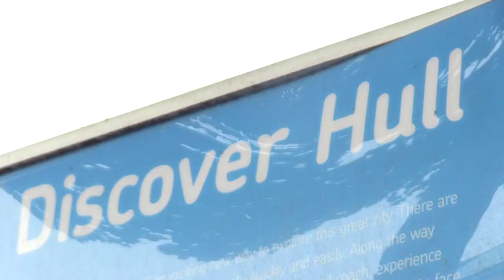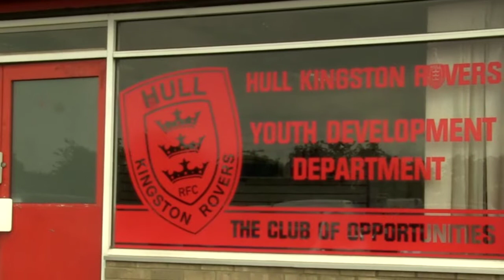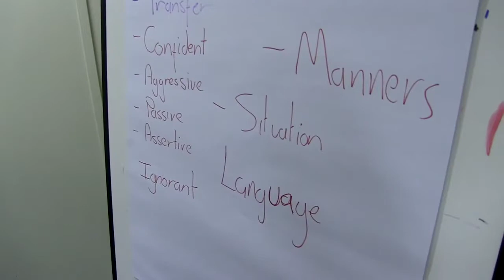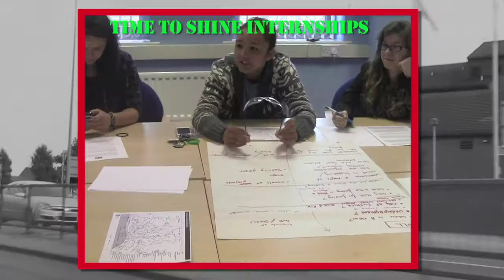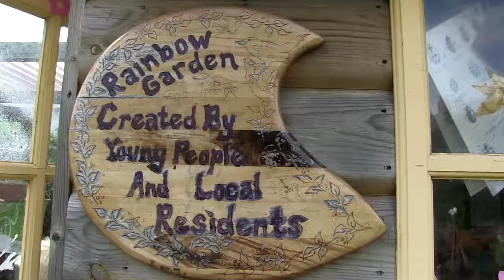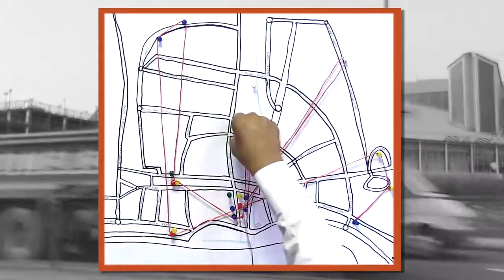Hull T2S Film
A film made by T2S Interns about Hull a number of years ago